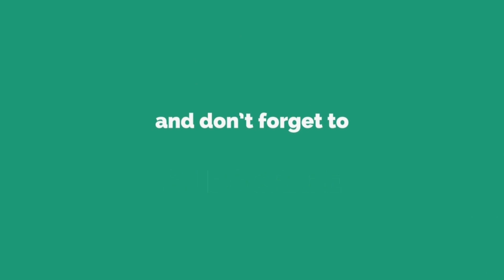কালি পূজা নিয়ে যে অদ্ভুত কথা বললেন পুরোহিত! Mosharraf | ChonChol Chowdhory | Rawnok Hasan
ধারাবাহিক নাটকঃ সাকিন সারিসুরি

worldwide.